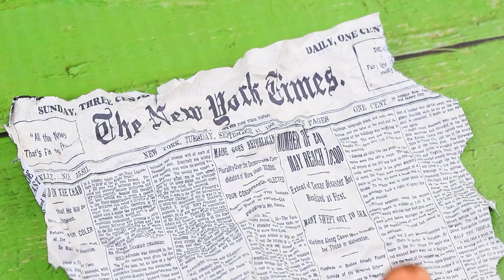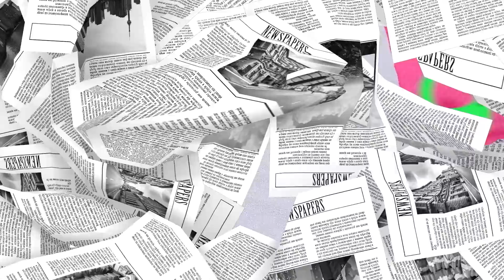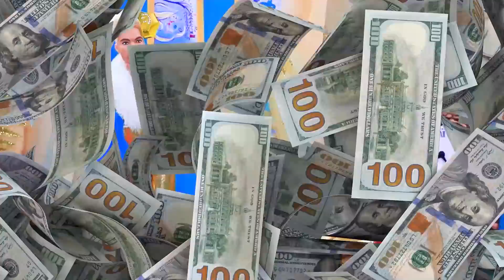Biedne kontra Bogate kontra Mega Bogate Dziecko / 10 Wyrobów dla Barbie które Wykonasz Samodzielnie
Dzieci są różne, ale wszystkie marzą o byciu w bogatej rodzinie. Ale co jeśli jesteś z biednej rodziny? Myślę, że nie powinieneś się denerwować ponieważ i tak istnieje wyjście! Jakie dokładnie? Zobaczmy w naszym nowym filmiku!

Przyrządy i materiały:
• Nożyczki
• Farby akrylowe
• Stare gazety
• Pastele
• Grube płótno
• Nici
• Gałązki
• Żyłka wędkarska
• Metalowe puszki
• Zabawka kość
• Stare zardzewiałe śruby i wkręty
• Stare pudełko na biżuterię
• Drut
• Stary samochód
• Kółka
• Złota farba w sprayu
• Drewniane szpikulce
• Brokat
• Wstążki
• Stara kosmetyczka
• Ozdoby
• Rozciągliwy materiał
• Szablon
• Śliniaki
• Ozdobny łańcuszek
• Kryształy górskie
• Wydrukowany obrazek
• Kokardka z wstążkami
• Papier piankowy, zwykły i brokatowy
• Ozdoby
• Niebieski przewód
• Paciorki
• Żyłka wędkarska
• Butelka
• Mały sznurek
• Brokatowy materiał